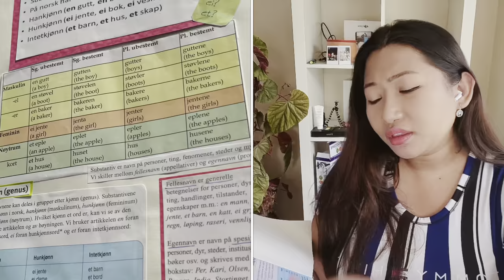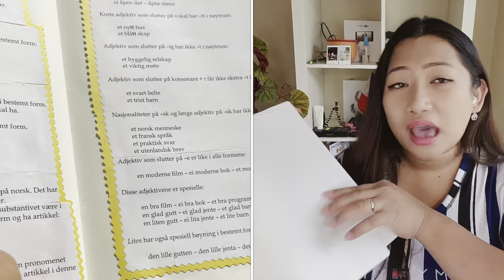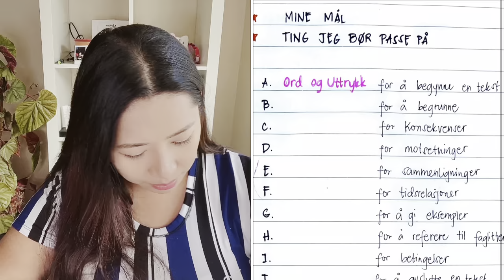HOW DID I LEARN NORWEGIAN LIKE A PRO?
How did I learn Norwegian and how did I create my personal notes while learning it? These are the most asked questions to me and now I am sharing all the things that I've done with you!
Hi everyone! I am Donita your (Filipina) Pinay teacher in Norway. I created this channel to share with you my ideas, experiences and life in Norway.

Timestamps ⏰
0:00 Introduction.
2:48 Speak and Listen.
3:23 Attend Norskkurs.
04:29 Invest with books.
06:23 Incorporate Norwegian Language Daily.
07:26 Have fun learning Norwegian language.
08:42 Create your personal notes.